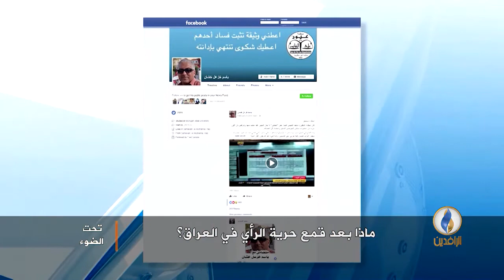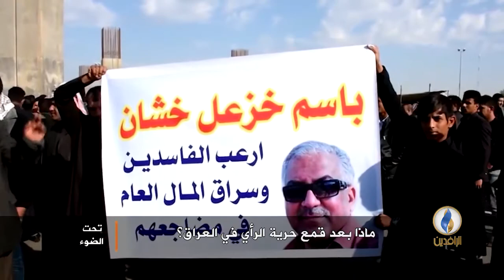تحت_الضوء | ماذا ينتظر العراق في ظل سياسة قمع الرأي؟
ضيوف الحلقة:
نظير النداوي / باحث ومحلل سياسي
د. طارق شندب / أستاذ القانون الدولي
زياد السنجري / الإعلامي العراقي

إعداد وتقديم
سمير أكرم